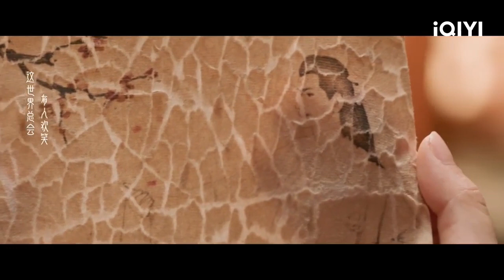🧸OST: I Still Remember That Day--by Shen Yicheng | Love Between Fairy and Devil | iQIYI Romance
【Love Between Fairy and Devil】is trending on iQIYI with multiple subtitles.

【Cast】Esther Yu（THE9），Wang He Di

【Introduction】The Wulan clan was exterminated by the demon god Dong Fang Qing Cang, and after ten thousand years, the goddess rebirths as a low-ranking immortal girl in the heavenly realm, and accidentally revived the demon god who trapped her clan in the Haotian Tower. In order to gain freedom, Dong Fang Qing Cang has to sacrifice the female soul of the orchid to unlock the spell seal on her body. In the process, the devil, who has broken his love, falls in love with a gentle and cute little monster .